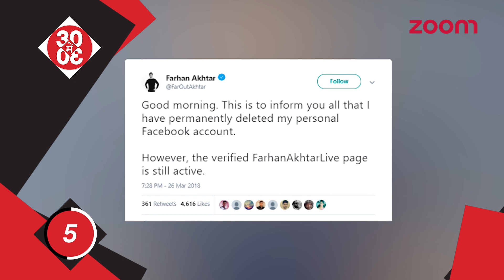Kangana Ranaut Talks About Her Film ‘Manikarnika’ | Farhan Deletes His Facebook Account